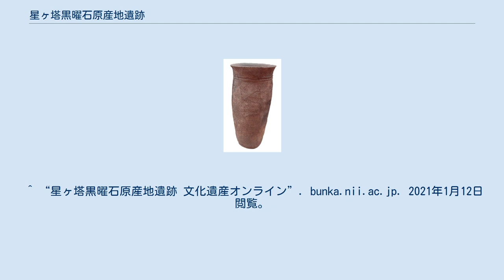星ヶ塔黒曜石原産地遺跡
星ヶ塔 黒曜石 原産地 遺跡 位置 星ヶ塔黒曜石原産地遺跡（ほしがとうこくようせきげんさんちいせき）は、長野県諏訪郡下諏訪町にある縄文時代の遺跡。
2015年（平成27年）3月10日、国史跡に指定された。
また、日本遺産『星降る中部高地の縄文世界』の構成文化財にも認定されている。
 星ヶ塔黒曜石原産地遺跡は、霧ケ峰山塊北西部の最高峰である鷲ヶ峰（標高1797メートル）の西方に位置する星ヶ塔山（標高1576メートル）の東斜面に広がり、諏訪黒曜石原産地群に含まれる。
本遺跡の北約3キロメートルには和田峠黒曜石原産地群、北東約5キロメートルには男女倉黒曜石原産地群、鷲ヶ峰を挟んで東約7キロメートルには史跡星糞峠黒曜石原産地遺跡が位置している。
この遺跡は、1920年（大正9年）の鳥居龍蔵の調査によって、黒曜石の原産地遺跡であることが明らかになった。
その後1962年（昭和37年）、この調査に同行した八幡一郎は、黒曜石原産地を近くの和田峠の地名で代表させたため、後に和田峠が信州黒曜石原産地として著名となったが、実際にはこの星ヶ塔黒曜石原産地遺跡を指していた。
また、1959年（昭和34年）から61年（昭和36年）の藤森栄一による調査では、地表にみられるくぼみが縄文時代の採掘跡であることが、国内で初めて明らかにされた。
 このような経緯を踏まえ、1997年（平成9年）から2013年（平成25年）にかけて、下諏訪町教育委員会により、遺跡の範囲と内容を把握するために発掘調査が実施された。
その結果、星ヶ塔黒曜石原産地遺跡は傾斜度17～30度の斜面に立地し、約3万5千㎡の範囲に地表面がくぼむ地点が193箇所分布していることが明らかになった。
くぼみは、傾斜度14～20度の緩斜面では深いくぼみ、傾斜度が20度を超える急斜面では浅いくぼみとして確認される。
これらのくぼみのうち2箇所を発掘調査したところ、黒曜石を含む地層とその黒曜石を掘り出した採掘坑が検出されたため、斜面に分布するこれらのくぼみは黒曜石原石を含む地層を対象とした黒曜石の採掘跡であることが明らかになった。
 縄文時代前期には黒曜石を含む流紋岩起源の地層を、縄文時代晩期では地下の黒曜石岩脈を採掘しており、時期によって採掘対象が異なることが明らかにされた。
また、縄文時代前期の黒曜石採掘坑に残された痕跡からは、鹿角などのピック状の道具で黒曜石を採掘していたと想定され、縄文時代晩期の採掘坑では黒曜石岩脈を、敲石を用いて採掘していたことが明らかとなった。
このように黒曜石の産状と採掘道具などから、採掘方法の時期的な違いが明らかにされたことは重要である。
 また、縄文時代前期の黒曜石採掘坑埋土からは剥片や石核の出土は非常に少ない。
したがって、前期では原石の質を確認する試し割り程度の作業が行われているものの、素材剥片を得るような剥片剥離作業は行われておらず、原産地からは採掘された原石がそのまま搬出されていたものと考えられる。
一方、縄文時代晩期の黒曜石採掘坑の埋土から多量の黒曜石製石核・剥片・砕片が出土し、採掘活動とともに石器製作の初期段階に位置付けられる剥片剥離作業が行われていたことが明らかとなった。
このことにより、原石だけでなく石器の素材となる剥片なども消費地へ流通していたものと考えられる。
 このように、遺物で各時期の採掘方法と石材の搬出状態が明らかにされたことにより、平野部の遺跡の出土状態と比較することで、黒曜石の流通の実態を把握することが出来るようになった。
星ヶ塔に産出する黒曜石は、自然科学的手法による産地推定分析により、関東、中部地方を中心に、東北地方から東海地方までの極めて広域に供給されたことが明らかにされていることから、縄文時代における資源獲得と流通を考える上で重要である。
その供給地である星ヶ塔黒曜石原産地遺跡は、縄文時代の地域間の関係と社会の構造を考える上で欠くことができない遺跡である。
 ^ “星ヶ塔黒曜石原産地遺跡 文化遺産オンライン”. bunka.nii.ac.jp. 2021年1月12日閲覧。
 ^ “星ヶ塔黒曜石原産地遺跡｜星降る中部高地の縄文世界” (日本語). jomon.co. 2021年1月12日閲覧。
 ^ a b c d e f g h i j k “国指定文化財等データベース”. kunishitei.bunka.go.jp. 文化庁（一部改変）. 2021年1月12日閲覧。